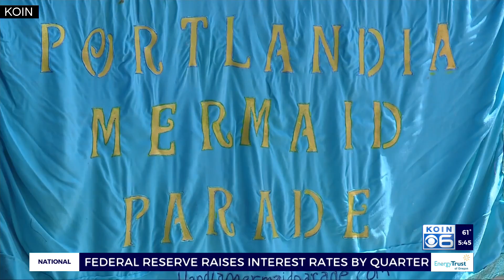Kohr Explores: Portlandia Mermaid Parade and Festival returns for 7th year